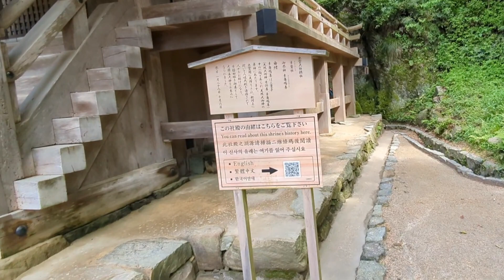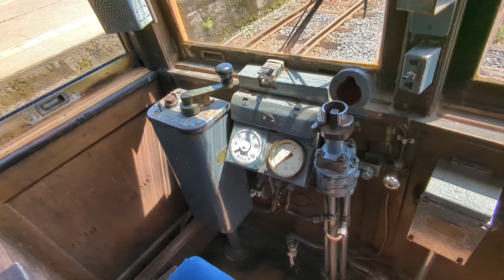出雲大社参拝【神社その１】非鉄です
出雲大社に行ってきました。神話のふるさと出雲の地で大国主神をお祀りする立派なお社を巡っています。私の私的な見解ですがこの順路で巡るのがいいかなと思います。
今回鉄道動画ではないですが神社巡りも私の興味があり時々投稿しようと思っております。